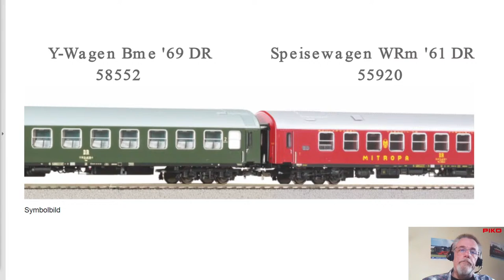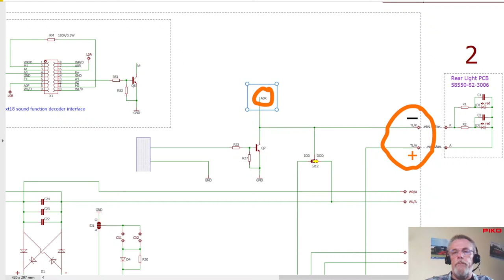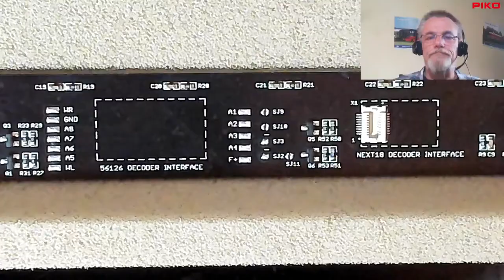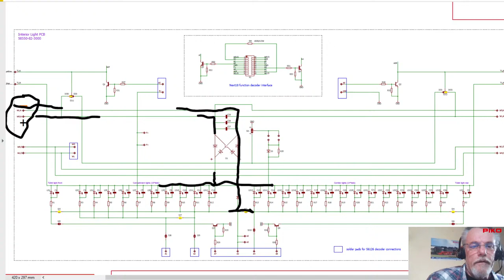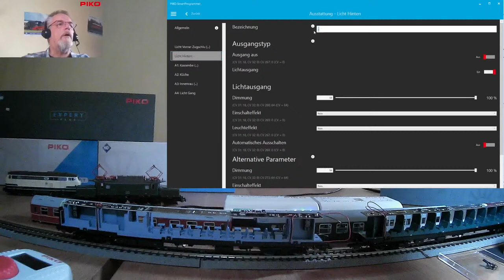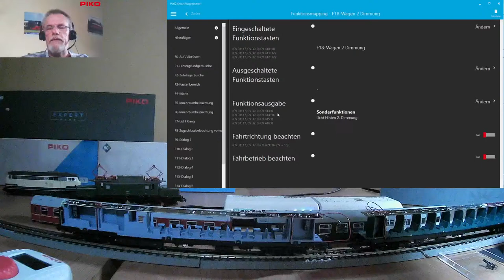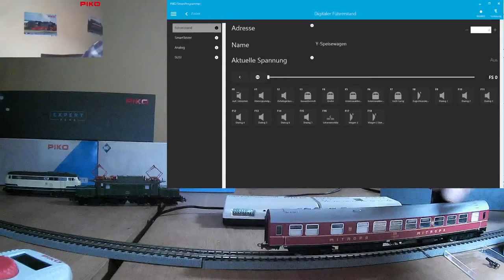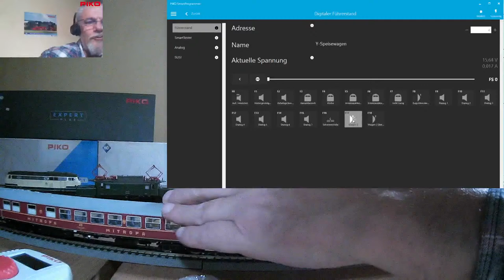PIKO [D061] Digitalseminar Schaltbare Beleuchtungen von Speisewagen zu Y-Wagen über El-Kupplung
In unseren Seminaren zum Thema "Digitalbetrieb" erklärt PIKO Digitalspezialist Detlef Richter die digitale Modelleisenbahntechnik anschaulich für jedermann.

Schaltbare Beleuchtungen von Speisewagen zu Y-Wagen über elektrische Kupplung